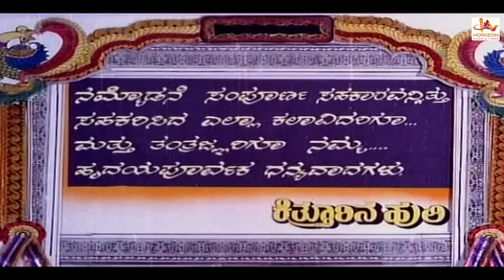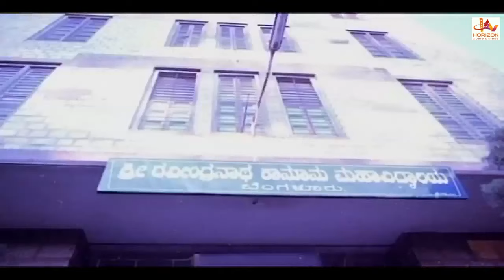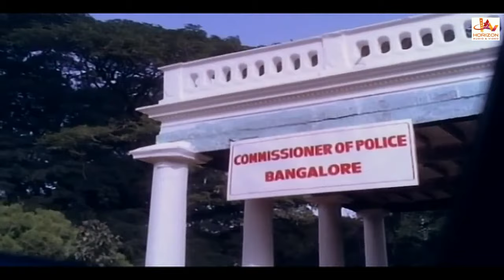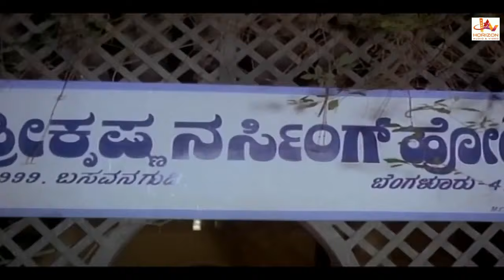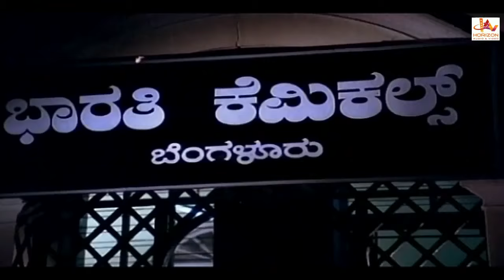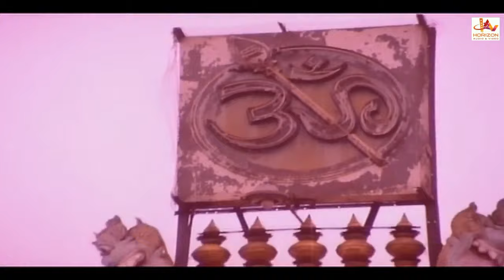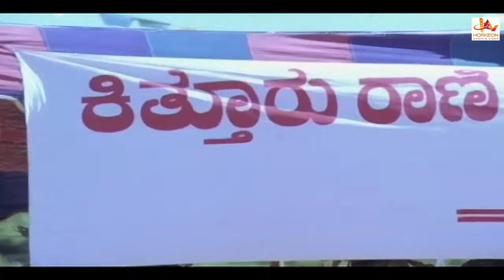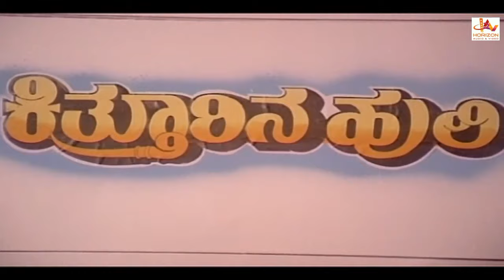Watch Kannada Blockbuster Action Movie | Kitturina Huli | Kannada Full Movies